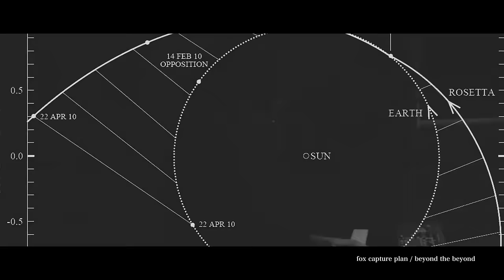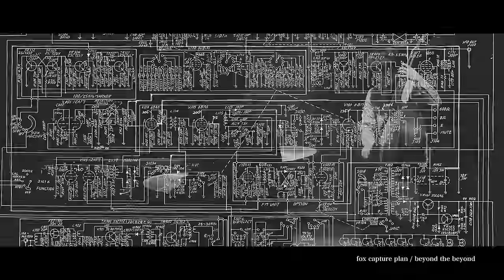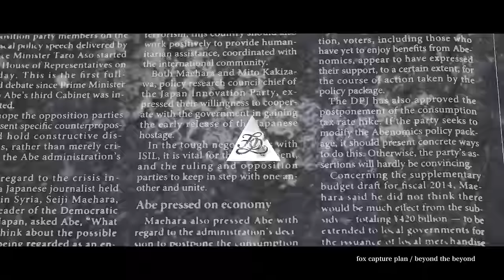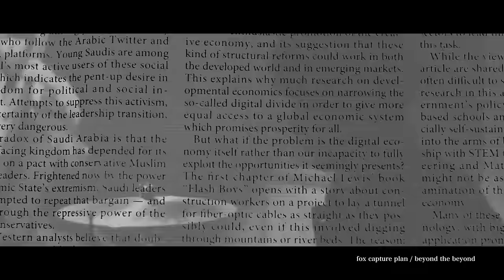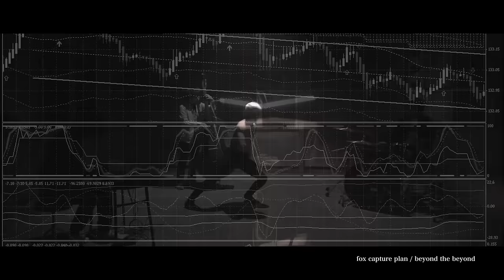"fox capture plan / beyond the beyond" Music Video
beyond the beyond
Written : Hidehiro Kawai
from "UNDERGROUND" 8th April, 2015 Release

Credit
・ Produced by fox capture plan
・ Recorded on 30th October & 27th November　, 2014 at Studio Happiness
・ Engineered by Eiji Hirano
・ Mixed by Sho Uehara
・ Mastered by Masayo Takise (M’s disk mastering)
・ Directed by Keisuke Taniguchi (Playwright)

･ Directed by Yu Nimiya (CL Records)
・ Camera Operators: Naoki Takeshi, Daichi Muroi
・ Dancer: Yasuchika Konno
・ Hair Stylist: Seitaro Tanaka
・ Clothing Supplied by XLARGE